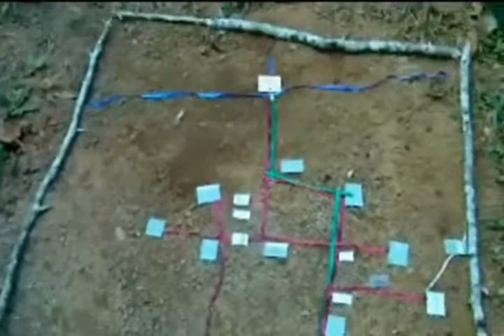🔥KONTAK TEMBAK PASUKAN TNI DENGAN KELOMPOK TERORIS🔥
KONTAK TEMBAK PASUKAN TNI DENGAN KELOMPOK TERORIS ini merupakan suatu Simulasi Bagaimana personil TNI bersama Pasukan tentara luar negeri berkerja sama untuk mengatasi ancaman terrorisme melalui serangan Kesuatu kota / Tempat yang di Simulasikan.

Dan video ini semoga bermanfaat untuk kita semua. serta tidak Maksud apapun ataupun  kepada Instansi manapun.

JAYALAH BANGSAKU JAYALAH NEGARA KU BERSAMA RAKYAT TNI KUAT

''' JAYA TERUS TNI KU  DAN SELALU DI CINTAI RAKYAT.''''''